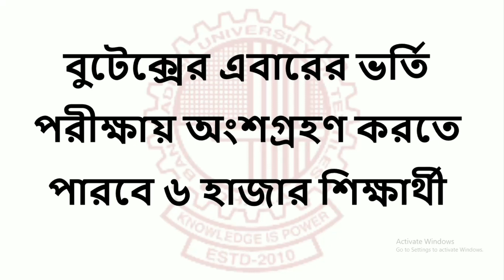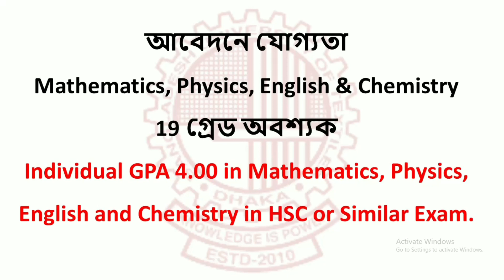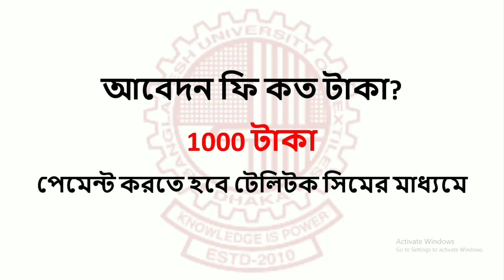BUTEX ADMISSION-2023 /butex ভর্তি পরীক্ষার আবেদন ২০২৩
যারা টেক্সটাইল নিয়ে পড়তে ইচ্ছুক তাদের জন্য আজকে ভিডিওটি বুটেক্স ভর্তি পরীক্ষার আপডেট জানতে ভিডিওটি সম্পূর্ণ দেখুন